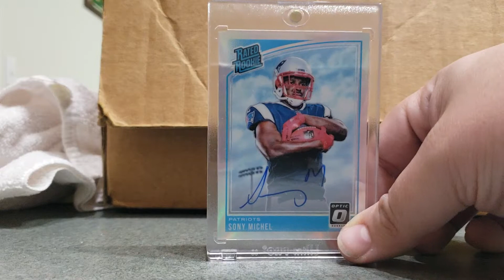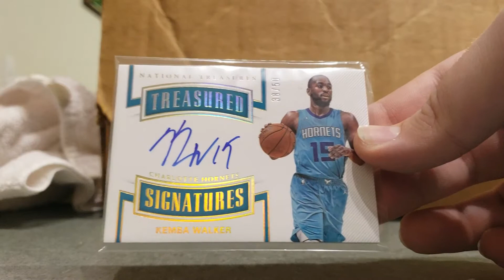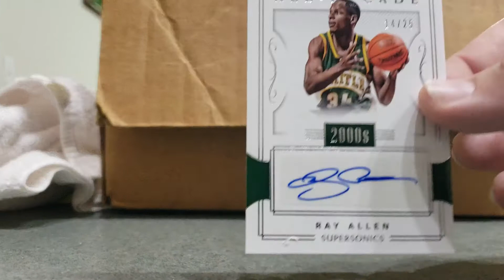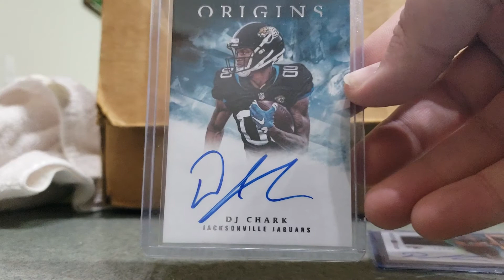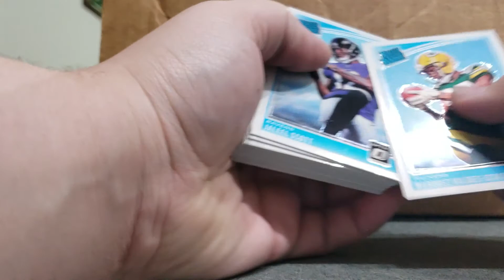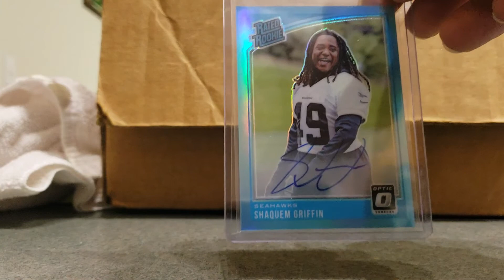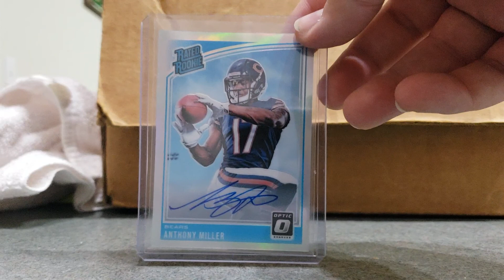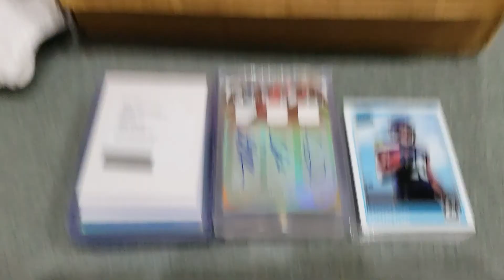Biggest mailday on the channel yet! 1/11/19